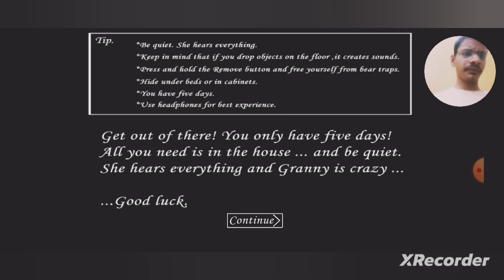Game play granny 🤣🤣🤣🤣🤣 very funny with Manas singh